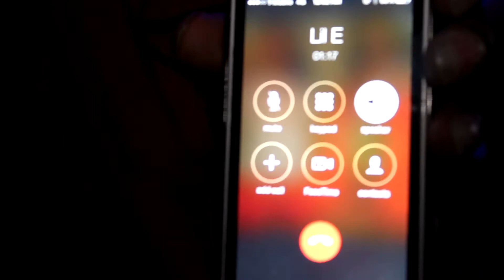CotheeCush - UpGrade You (Studio Vlog)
Music Video Coming SOon! Follow On Twitter And InstaGram @CotheeCush